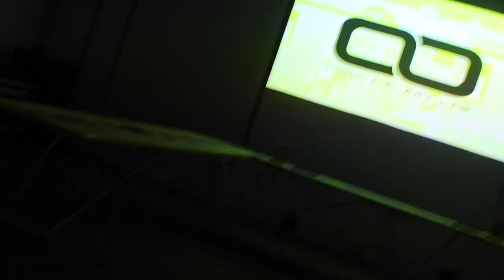LOOP | AI ART LAB - Trailer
EIN IMMERSIVES THEATERLABOR ZUM THEMA APOKALYPSE UND KÜNSTLICHE INTELLIGENZ
Mit seiner neuen Produktion “Loop” bringt das Künstler:innenkollektiv Spiegelberg erneut eine immersive Theaterinstallation “auf die Bühne”.
Die Räume des Orangerie Theaters verwandeln sich zu diesem Zweck im April 2024 in ein interaktives Theaterlabor, denn es ist Zeit. Die Welt steht kurz vor dem Untergang. Oder? Die Besucher:innen, die zu Forschenden im Theaterlabor werden, bekommen die Aufgabe, mit Hilfe verschiedener Modelle der Künstlichen Intelligenz (KI) eine eigene kurze Theaterperformance zu kreieren und somit Lösungsansätze zu finden, wie die Welt von morgen bereits heute aussehen könnte.